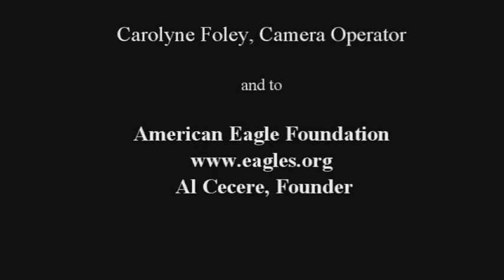Intruder Alert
AEF NE Florida, 07 November, 2013:  Romeo is joined on the nest by an intruding sub-adult, probably a female progeny.  Juliet is nowhere to be seen; she would have most likely chased off the interloper.